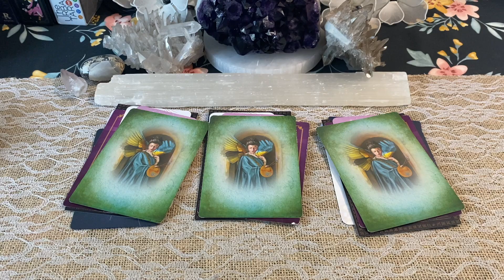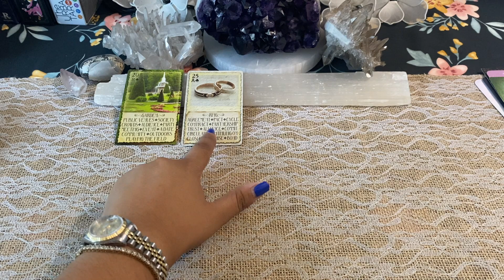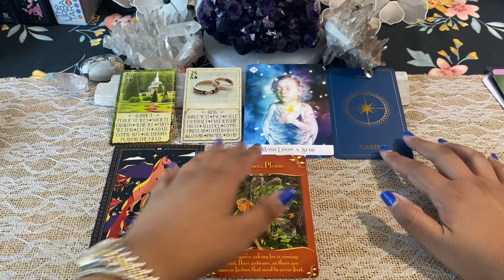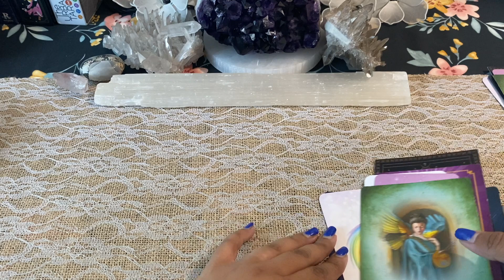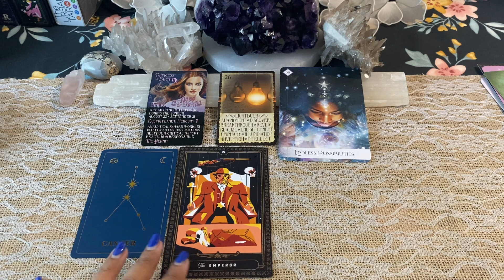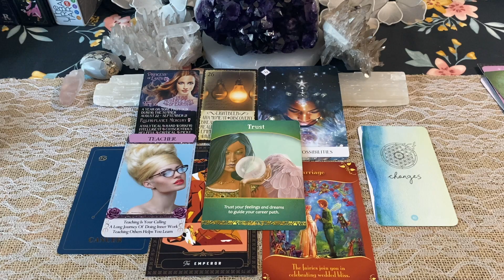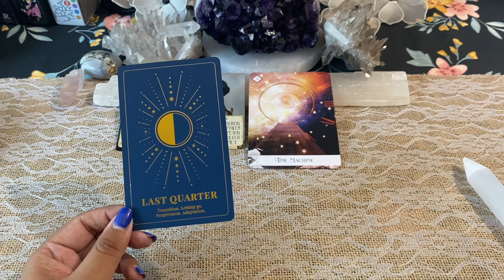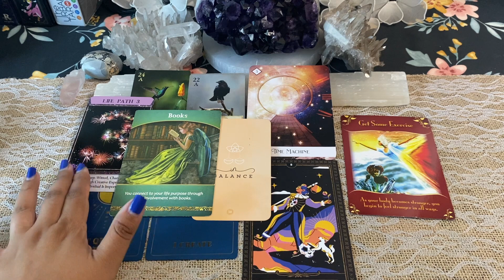🔮🪬 Your Life Purpose 🌷 Pick a Card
Hi! What Message do your need to hear at this time.
                         📜Classes / Courses 👩🏽‍🏫

101 / Oct. 08 2022

Court Cards Class / Nov. 12th 2022

                                          🌻Time Stamps🌻
                                           0:00  Intro
                                           1:59  Life Purpose
                                           5:32 Option 1 🔮
                                           21:50 Option 2 🪬
                                           34:36  Option 3 🧿